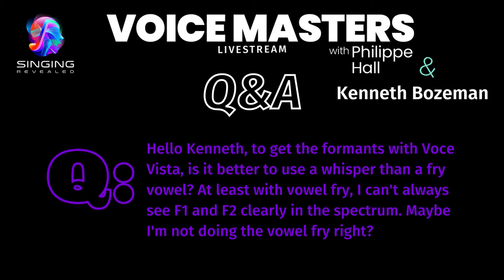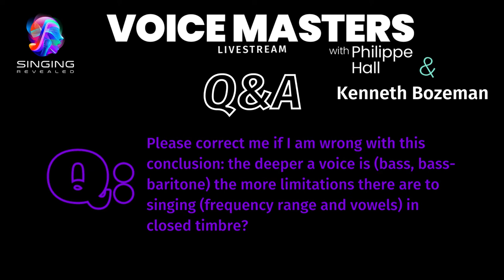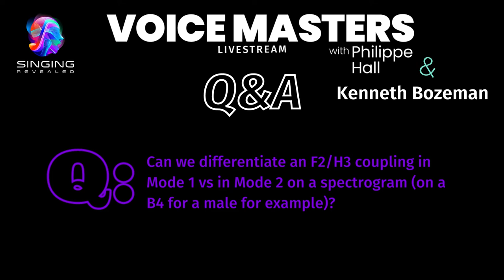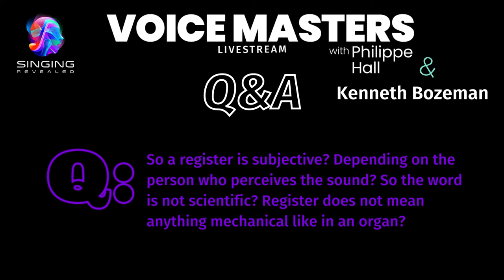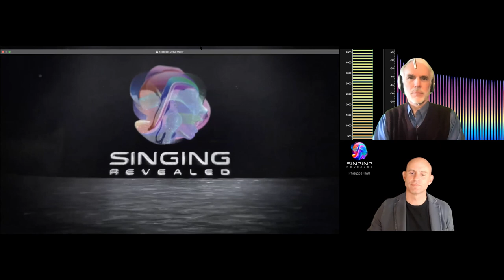"Sound Migration & Range Sensations" | Full Session Q&A with Philippe Hall & Kenneth Bozeman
Watch Philippe Hall & Kenneth Bozeman answer questions about sound migration & range sensations. Topics discussed include sound & sensation across the range, whisper vowels, fry vowels, registers, timbre, pharyngeal space, formants, and much more!

A unique opportunity to hear from the world's leading vocal experts!